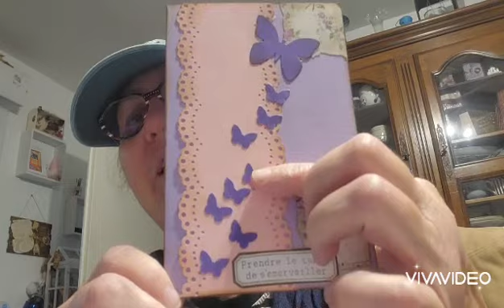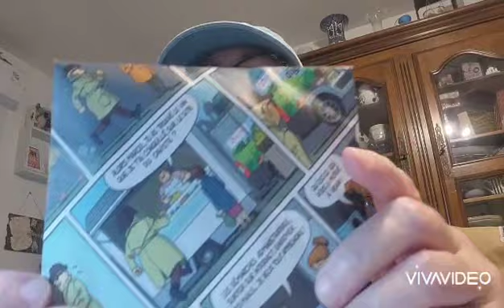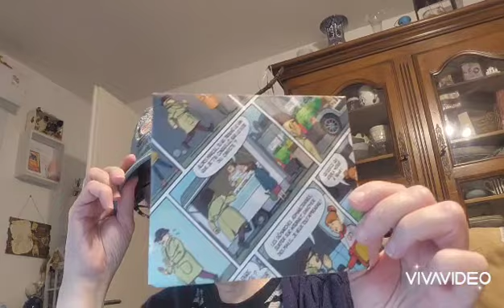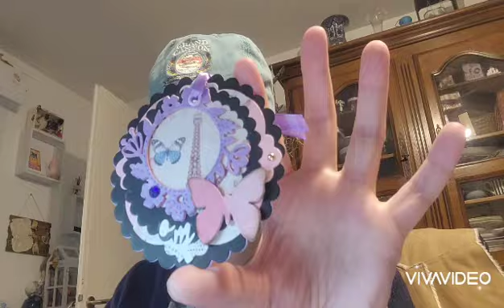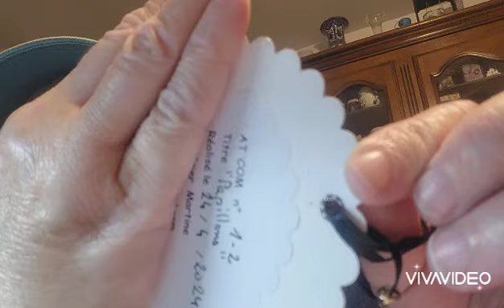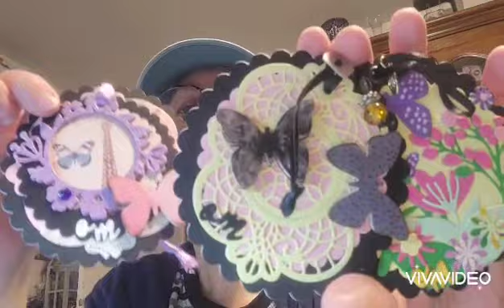CHOUETTE 1COURRIER💌 merci Martine🧡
bonjour

j'ai le plaisir de vous partager 1 nouvelle participation au défi de l'AT'COM

Merci Martine C🥰

Merci Djèm 🥰